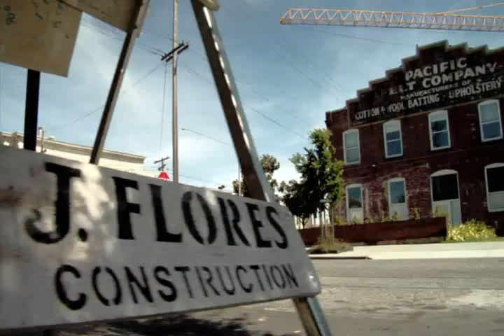Macaframa Jason Yim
Song: The Shocking Blue - Send Me A Postcard